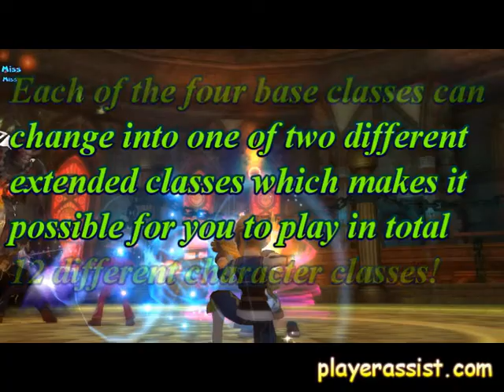Florensia Online Wiki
This video shows florensia online wiki.
Florensia is a completely free-to-play next-gen Massively Multiplayer Online Game from Japan.